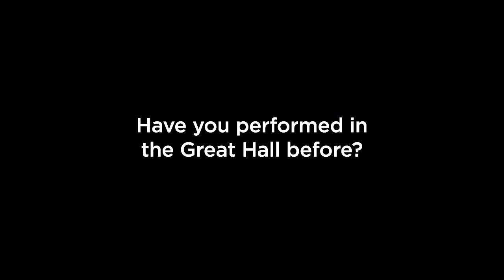BREL: Interview with Julia Deans and Jennifer Ward-Lealand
We catch up with Julia Deans and Jennifer Ward-Lealand ahead of Silo's return performance of BREL: The Words and Music of Jacques Brel. The show debuted at Auckland Town Hall's Concert Chamber in 2012, and after travelling to arts festivals around New Zealand comes back for one performance at the Great Hall on 4 March.